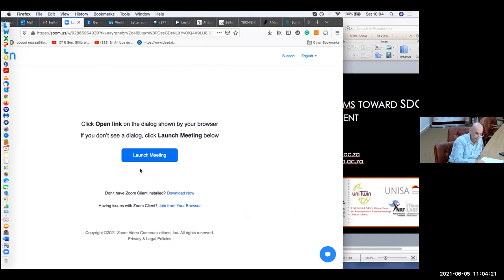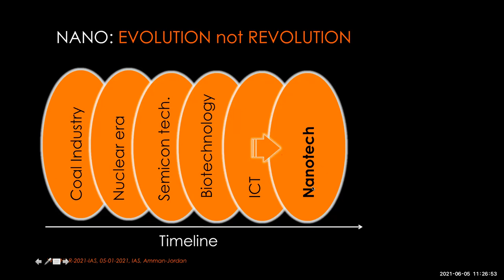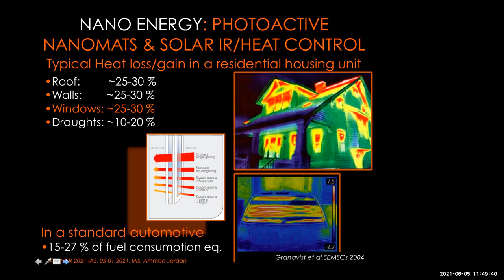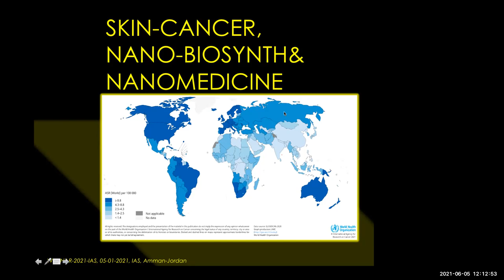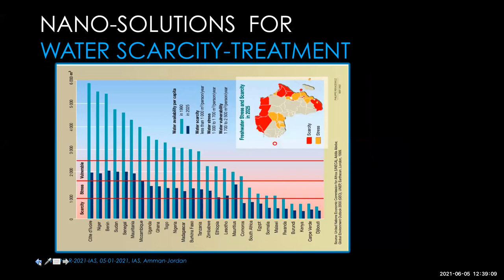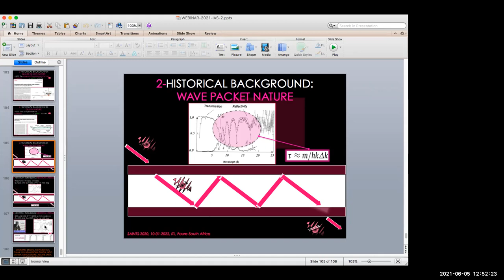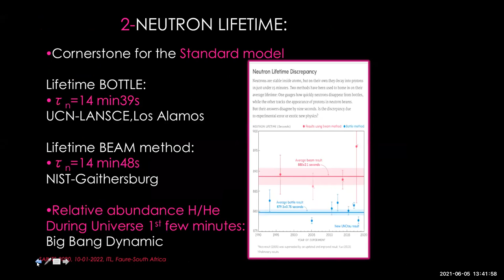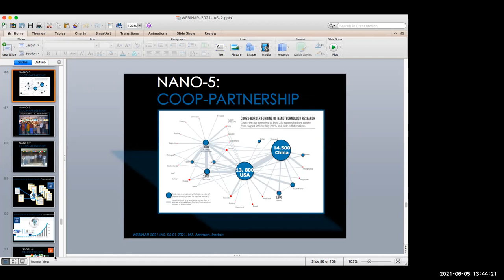NANOSCIENCES & NANOTECHNOLOGIES: PLATFORMS TOWARD SDGS’ ATTAINMENT - Prof. Malik Maaza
NANOSCIENCES & NANOTECHNOLOGIES: PLATFORMS TOWARD SDGS’ ATTAINMENT
Prof. Malik Maaza, UNESCO UNISA Africa Chair in Nanoscience & Nanotechnology, South Africa.

Abstract
Nanosciences & Nanotechnologies deal both with the engineering & manipulation& fabrication of matter at the nanoscale i.e. at the level of 10-9m equivalent to the basal size of a DNA strand. T such a miniscule scale, It is well established that matter exhibits several size effects  governed by size, shape, surface to volume ratio as well as by the breaking of the 3-D symmetry and spatial confinement. At such a nanoscale, the properties of matter are tunable & hence multifunctional. As such, while bulk gold is yellow, nano-scaled gold can be red, green, blue,…. Such a color tunability related to its plasmonic behavior is of a paramount importance in medical diagnostics & drug delivery as well as ultrafast detection hazardous chemicals such as Antrax.

By its multidisciplinary nature, Nanosciences allows not only the training of a highly multiskilled Human Capital Development & hence multi-skilled workforce of tomorrow but creates a synergy between various disciplines enriching henceforth interdisciplinary exchanges/dialogues & an optimized usage ofinfrastructure & financial limited resources.

Within this webinar, specific examples of nanomaterials & nanotechnologies developed within the framework of the UNESCO UNISA Africa Chair in Nanosciences & Nanotechnologies (U2ACN2) will be presented. More specifically, novel nanomaterials related to green air-conditioning & solar heat management, next generation of coolants (nanofluids) and next generation of fertilizers (Nanofertilizers) will be presented.